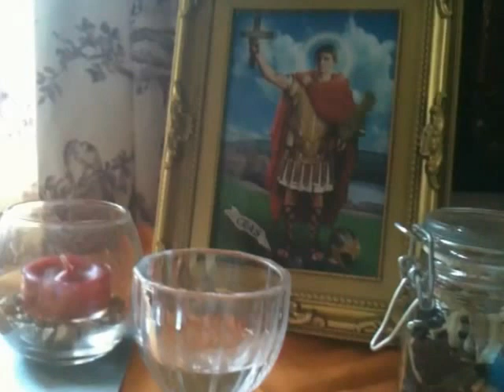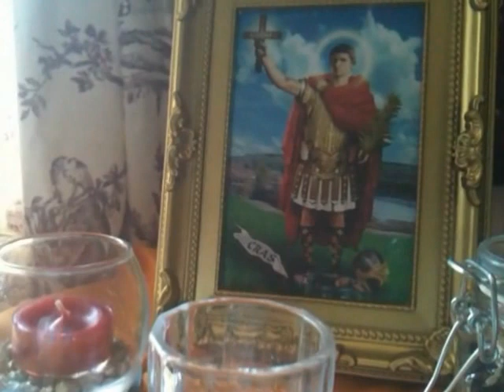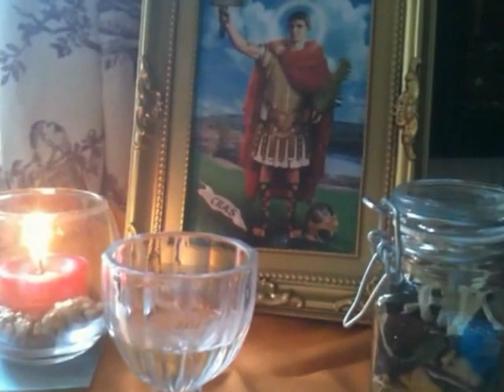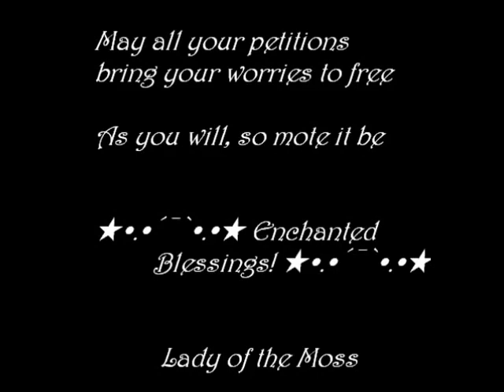Working with St. Expedite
Sharing how to work with St. Expedite.  Setting up an altar, how to petition, and to pay his dues when your petition is granted.  If you want to know more or to purchase altar pieces visit my etsy shop Enjoy and good luck with your own petitions to St. Expedite.  Thank You St. Expedite for answering my latest petition!

★•.•´¯`•.•★ Enchanted Blessings! ★•.•´¯`•.•★
Lady of the Moss